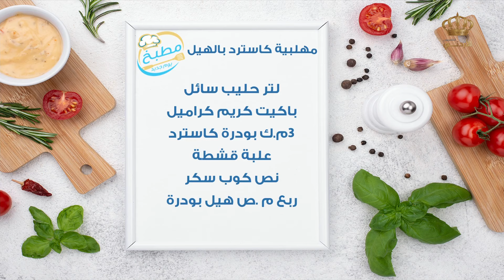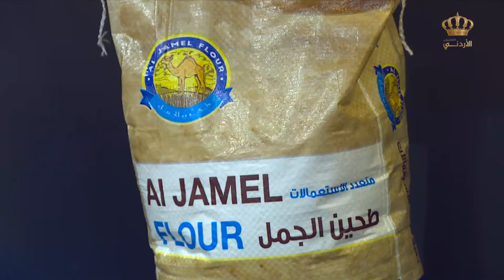مطبخ يوم جديد | طريقة تحضير مهلبية كاسترد بالهيل